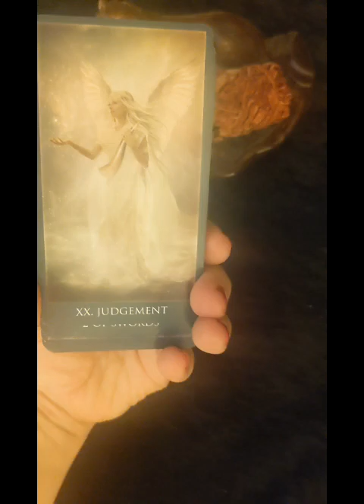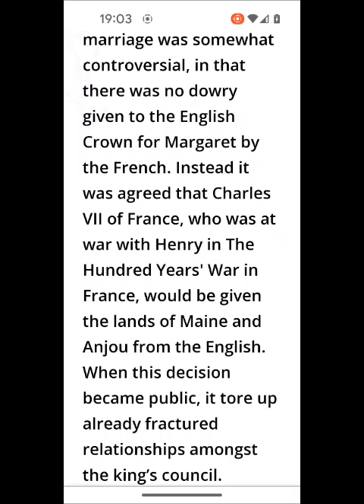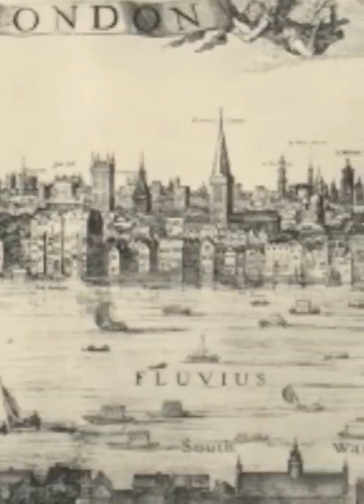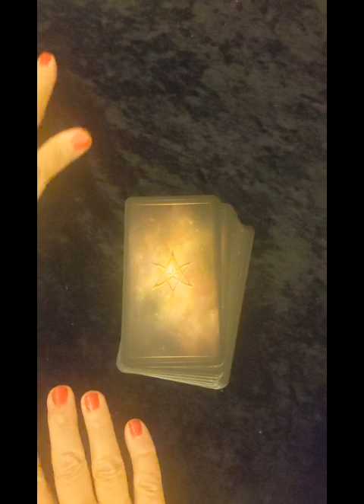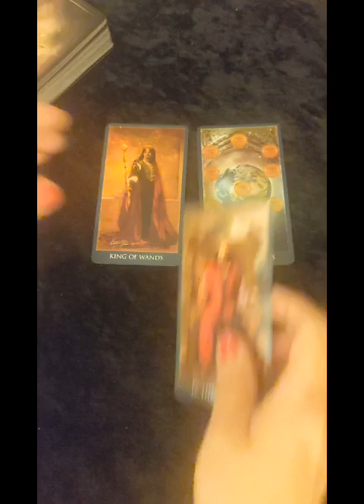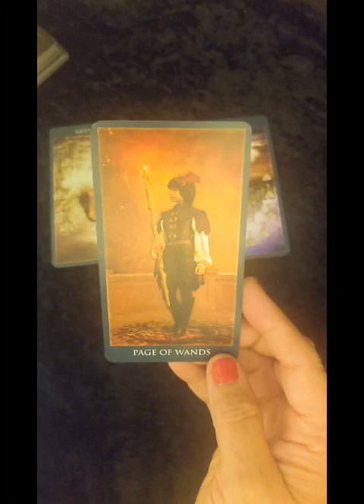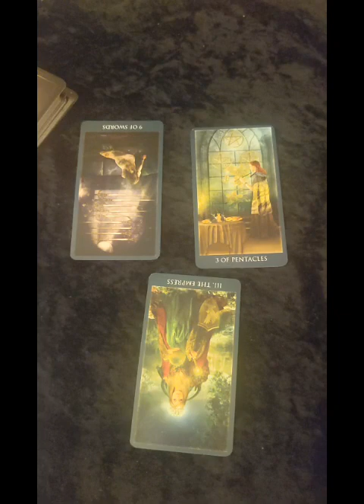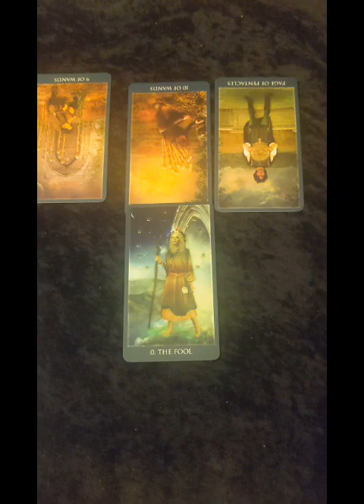Were Harry and Meghan King and Queen of England?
For reference you can find this video from History Calling channel on Youtube. She does a great job with her research

King Henry VI
Margaret of Anjou
Royal History
Tarot Reading
Historical Comparison
British Royals
Tarot Insights
Royal Past Lives
Historical Figures
Royal Predictions
Historical Analysis